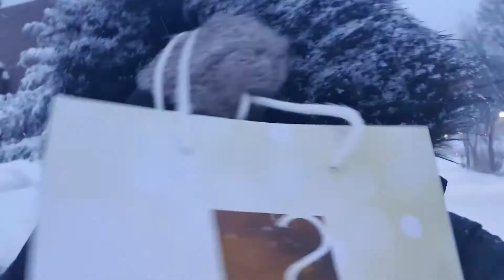Snowy road in Winter wonderland ☃️😊 video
Extremt snow just in one night 😱
Facebook: // Eliza Daisog Vlog